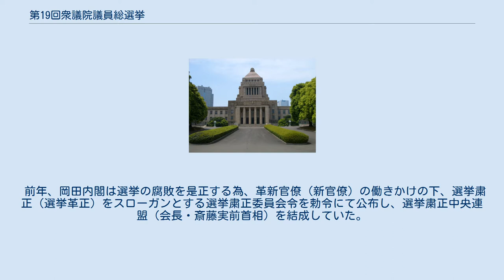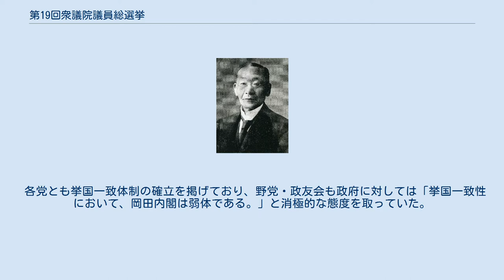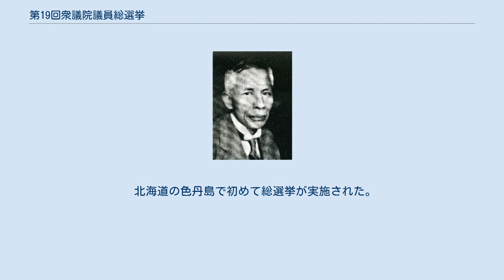第19回衆議院議員総選挙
第19回衆議院議員総選挙（だい19かいしゅうぎいんぎいんそうせんきょ）は、1936年（昭和11年）2月20日に日本で行われた帝国議会（衆議院）議員の総選挙である。
 1936年（昭和11年）1月21日、立憲政友会は衆議院に岡田内閣不信任案を提出した。
衆議院の任期満了が近づいていたこともあり、岡田啓介首相は衆議院を解散した。
 前年、岡田内閣は選挙の腐敗を是正する為、革新官僚（新官僚）の働きかけの下、選挙粛正（選挙革正）をスローガンとする選挙粛正委員会令を勅令にて公布し、選挙粛正中央連盟（会長・斎藤実前首相）を結成していた。
 第19回総選挙は選挙粛清中央連盟下で行われる初の選挙となり、買収・供応の取り締まりなどが行われ、政党も連盟の監視を意識しながら選挙戦を戦う事となったが、それはあたかも選挙粛正中央連盟下で総選挙が運営されているかのような様相を呈していた。
 各党とも挙国一致体制の確立を掲げており、野党・政友会も政府に対しては「挙国一致性において、岡田内閣は弱体である。」と消極的な態度を取っていた。
また軍部・革新官僚に対してもやや迎合的な姿勢が見られた。
 総選挙の結果、与党であった立憲民政党が第一党となり、逆に政友会は鈴木喜三郎総裁が落選するなどの大打撃を受けた。
このため、岡田内閣の政権基盤は安定化すると思われたが、総選挙からわずか6日後、二・二六事件が発生し、岡田内閣は総辞職する事となる。
 北海道の色丹島で初めて総選挙が実施された。
 　　総裁＝町田忠治、幹事長＝川崎卓吉 　　総裁＝鈴木喜三郎、幹事長＝松野鶴平 　　委員長＝安部磯雄、書記長＝麻生久 　　総裁＝安達謙蔵 立憲民政党 立憲政友会 昭和会 社会大衆党 国民同盟 諸派 中立 補欠当選等 立憲民政党 立憲政友会 諸派 中立